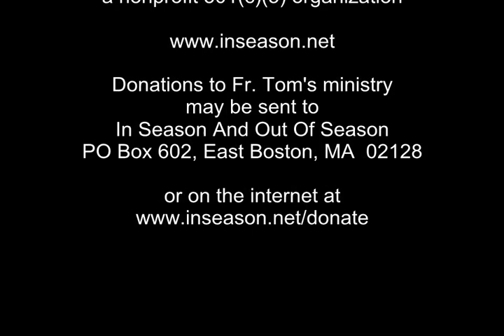Fr. Tom DiLorenzo | The Instructions Of Jesus | Video #442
“The Instructions Of Jesus” is a discourse on Jesus’ instructions to his disciples in Matthew 10.  This video, #442 in a series of videos, was originally broadcast in February 2008, and is brought to you by “In Season And Out Of Season” a Catholic, evangelical, and bible based radio and TV ministry featuring the preaching of Father Tom DiLorenzo, a priest of the archdiocese of Boston, and administrator of Holy Rosary Parish, Winthrop, MA.   Fr. Tom encourages everyone to accept Jesus Christ as Lord of their lives and to be filled with and empowered by the wonderful Holy Spirit.

Produced by Elinor and Ron Moses at Winthrop Community Access TV

Father Tom DiLorenzo was born in East Boston, Massachusetts in 1946. He graduated from Salem State College, Salem Ma. in 1968, and was ordained a priest for the Archdiocese of Boston by Humberto Cardinal Medeiros in 1979. He has served as a parochial vicar at Sacred Heart Church, Quincy, Ma and at St. Adelaide's Church, Peabody, Ma. He is currently the Administrator of Holy Rosary Church in Winthrop, just outside Boston.
Father Tom has been active in the Catholic Charismatic Renewal for over four decades, and has preached at countless conferences and prayer meetings. In 1984 he began In Season and Out of Season, a Catholic, evangelical, bible-based outreach on radio. His program is now heard on over 15 radio stations across the U.S. In addition to his radio outreach Fr. Tom is also seen on over 40 local Cable TV broadcasts weekly in the New England area.
Fr. Tom has a great love for the Church and has made the enhancement of spirituality of the parish life at Holy Rosary a priority in his ministry.

Donations to Fr. Tom's radio and TV outreach may be sent to

inseasonandoutofseasontv, inseasonandoutofseasontv2008